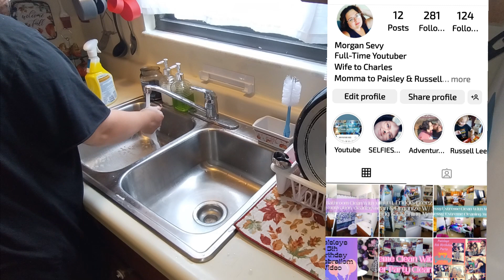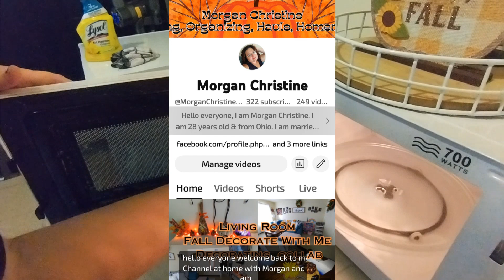Clean With Me | Cook With Me | Cleaning Motivation| Ohio | SAHM | Homemaker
Hello everyone, today's video is a clean with me and as a bonus at the end is a cook with me.